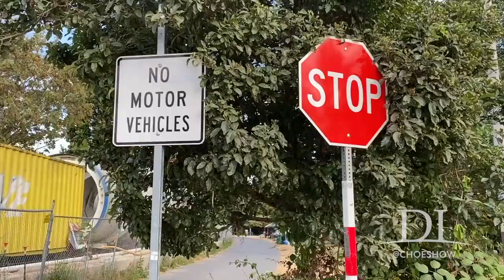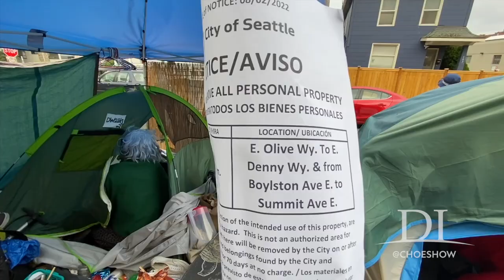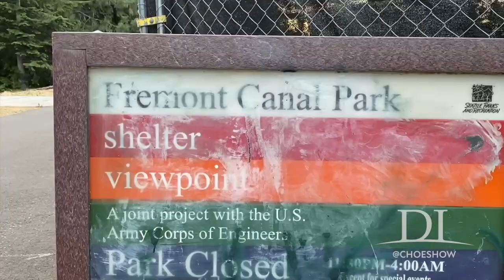Neighbor Confronts Encampment Shuffler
Stop The Sweeps is a controversial mutual aid group, known for shuttling homeless people to other parts of the city after encampment removals. They've been criticized for disrupting sweeps and undercutting Mayor Bruce Harrell's plan to get people off the streets.